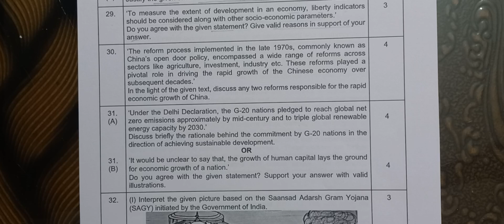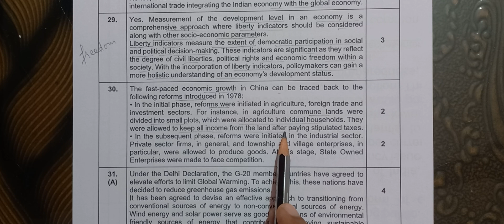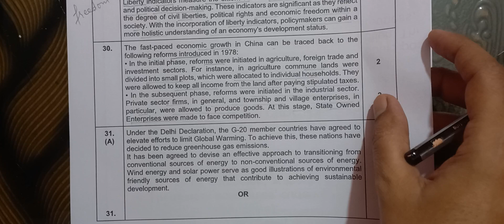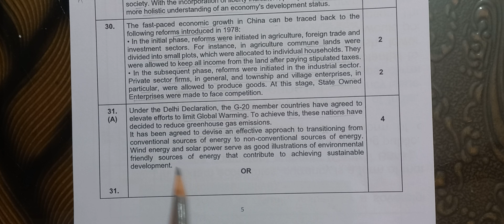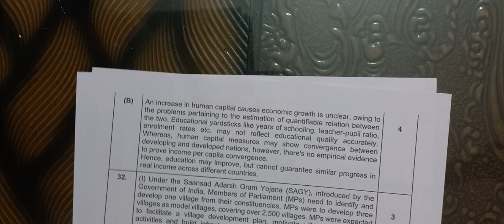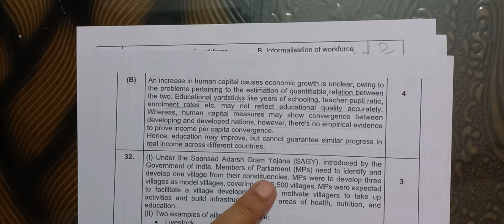economics sample paper l section B i.e.d l q 30 to q 31 l class 12 l cbse l 2024-25 l